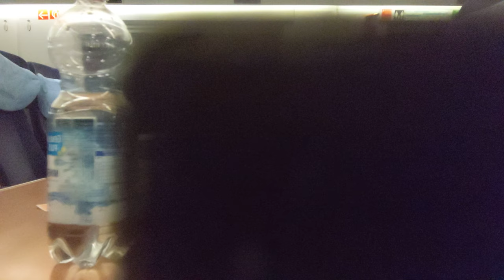ICE Fahrt von Frankfurt Flughafen nach Frankfurt Hbf